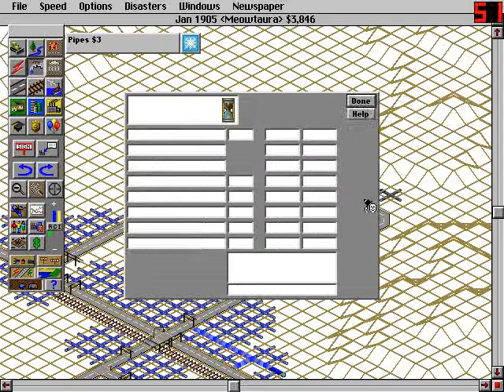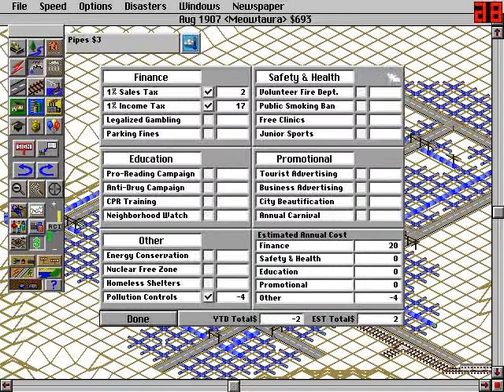Wani plays SimCity 2000 (part 1)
Why did I make this? I'm bored, maybe.